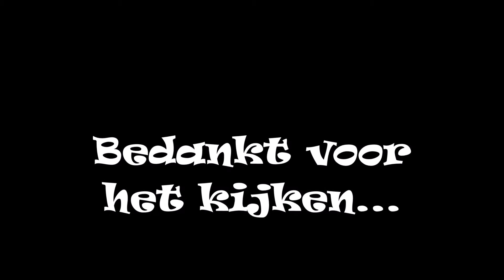HARMEN FRODO VLOG #5 DIT PAST NIET IN EEN VLOG (COMPILATIE)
Team Harmen Frodo:

Harmen Frodo:  @Harmenfrodo
Noah  @kleine_noahtje